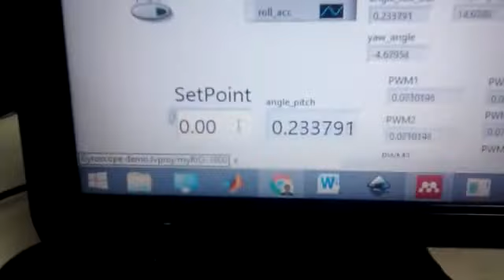Control - PID de ángulo en pitch de un hexarotor - 1era Prueba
Controlador y base experimental para un multirotor, realizado por:
M.C. Ricardo Schacht Rodríguez,
M.C. Gerardo Ortiz Torres